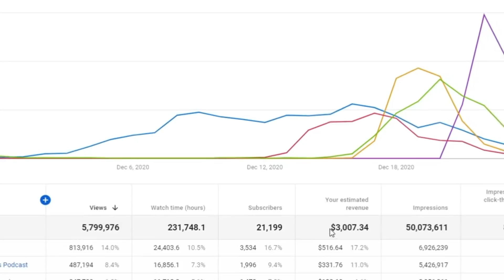COMO O GOVERNO TE ROUBA COM O FGTS | Cortes Podcast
Vídeo original:
ARTHUR DO VAL - Venus Podcast #95